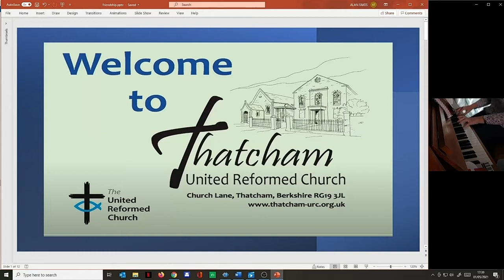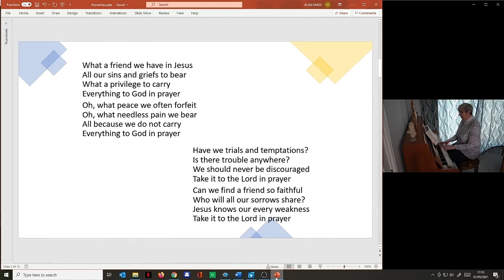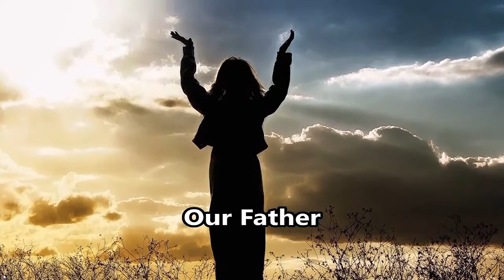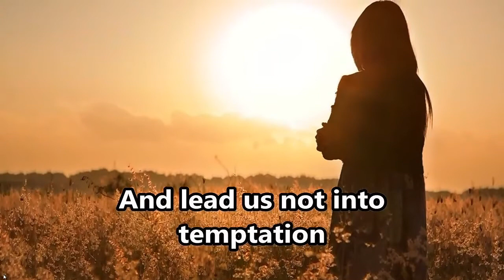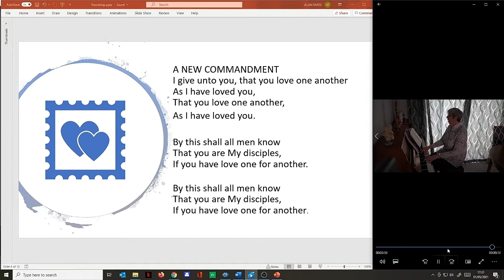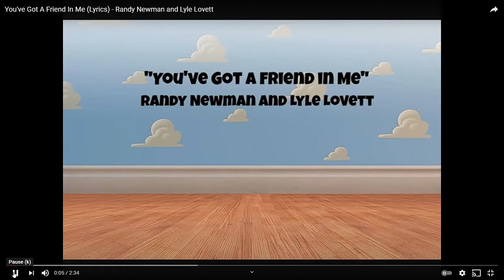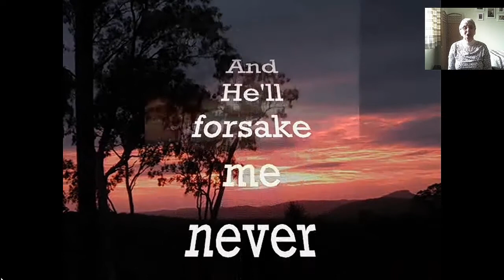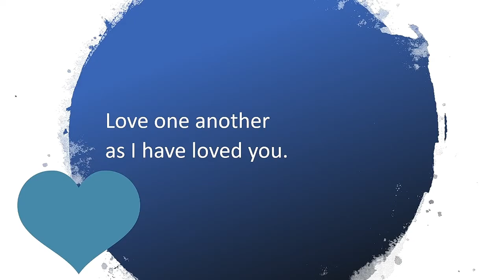Thatcham URC Sunday 09-05-21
An Act of Worship at home to bring us together